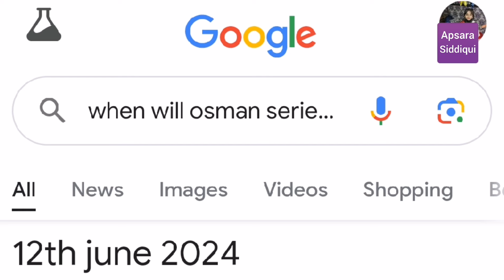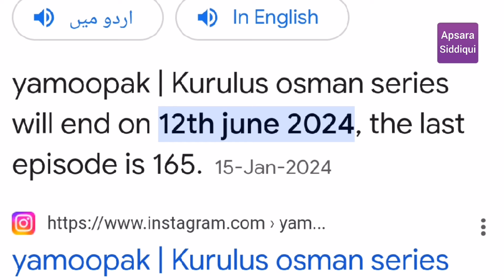Kurulus Osman Season 5 Last Season Kurulus Osman End Update | Burak, Ozge, Yildiz, Apsara Siddiqui